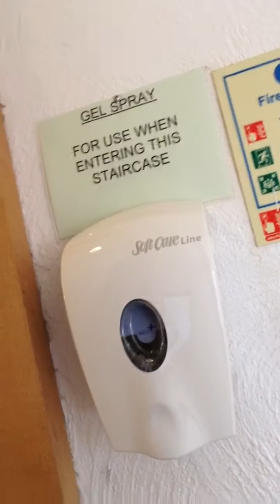The Case of the Murderous Laundry